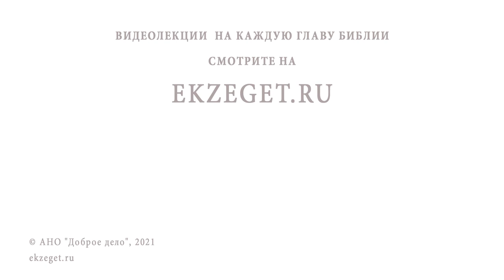Молюсь, но любви к Богу не чувствую. Как быть ? Протоиерей Димитрий Рощин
В сегодняшнем видео со священником Дмитрием Рощиным отвечаем на вопрос - "Молюсь, но любви к Богу не чувствую. Как быть?". Касаемся следующих тем:

🔸 Богоугодная жертва.
🔸 Следствие нашей жизни.
🔸 Периоды богооставленности.
🔸 Усердная молитва.